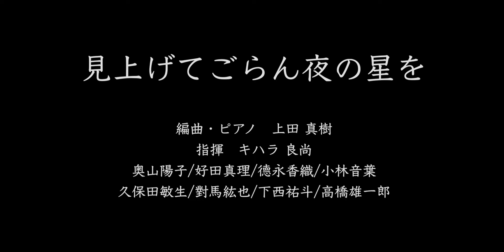【年末年始もお家で東混！】見上げてごらん夜の星を/編曲：上田真樹 アートにエールを！参加作品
２０２０年も残りわずかになりました！

今年も大変お世話になりました！

今年は大変な年でしたが、東混は歩みを止めませんでした。
外出自粛中は
東京都の芸術支援事業『アートにエールを！』プロジェクトに参加！

仲間達で企画・撮影・編集した
渾身の、４グループ × 四作品
今日から四日間

年末、おうちで過ごすことが多くなると思いますので
どうぞゆっくりご覧ください！

『遠くから心を通わせる』というメッセージを込めて、東京混声合唱団レパートリーの一つである「見上げてごらん夜の星を」（編曲:上田真樹）を演奏しました。

指揮は東京混声合唱団常任指揮者キハラ良尚、ピアノは編曲者上田真樹が担当。

指揮とピアノを同時撮影し、その映像を基に歌手８名が各自宅やスタジオで撮影。
更に編曲者や指揮者のメッセージも収録しました。

東京混声合唱団有志

1956年創立のプロ合唱団、東京混声合唱団有志を中心としたメンバー8人＋指揮者、編曲者によるグループ。

指揮は東京混声合唱団常任指揮者キハラ良尚。
ピアノはNHK全国学校音楽コンクール課題曲の作曲などでも有名な上田真樹。

ソプラノ　奥山陽子、好田真理
アルト　　小野寺香織、小林音葉
テノール　對馬紘也、久保田敏生
バス　　　下西祐斗、高橋雄一郎
一部を表示

東京混声合唱団
HP